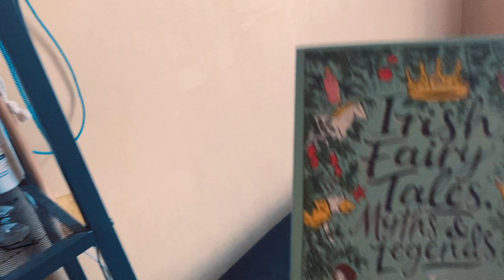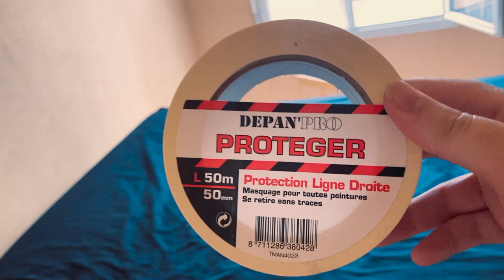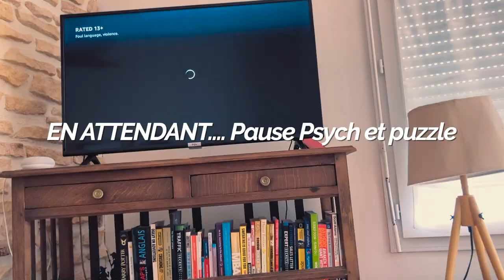PAINTING VLOG IN FRENCH - and it's not going great...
Come with me today as I paint my bedroom (and make a mess out of it). Learn French vocabulary related to painting and the home. This vlog is entirely in French, with French and English subtitles if you need them.

🎥 Curious about how I record YouTube videos?

** Some links in this description are affiliate links or partner links, which means that if you purchase a service or a product via such links, I earn a small amount of money or a discount on my subscription. Thank you for supporting my channel. **